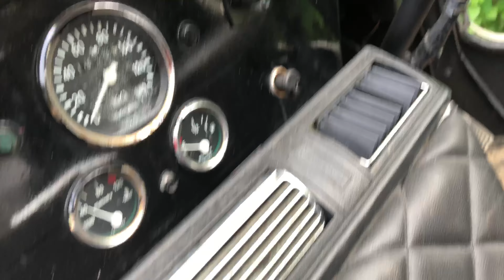This Monster jeep used in web series 😍😍full overview ⚠️.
Device :- apple iphone 8 plus